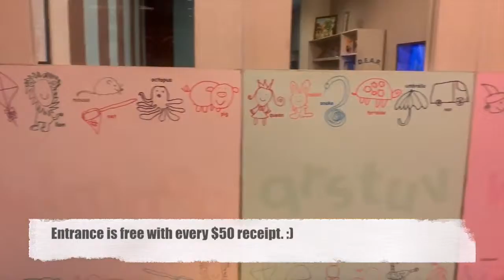Plaza Singapura's Family Lounge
Cost: FREE (with purchase of $50)